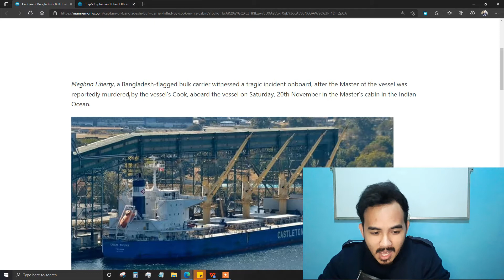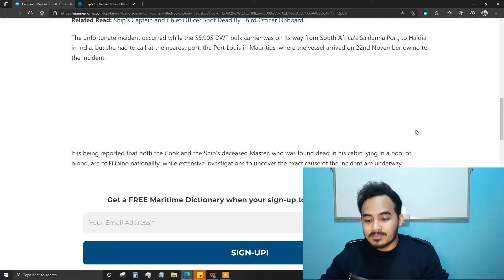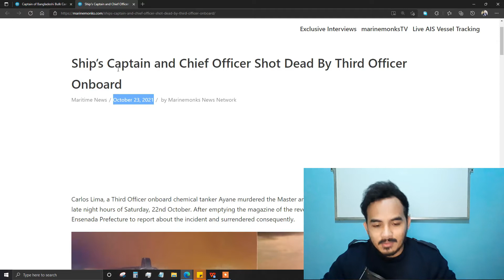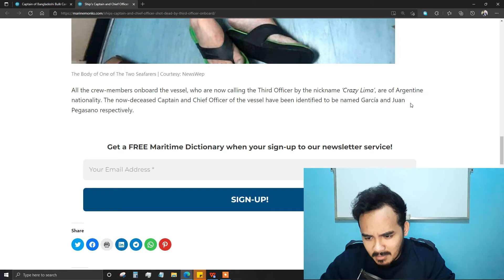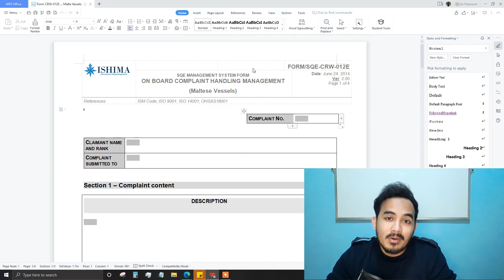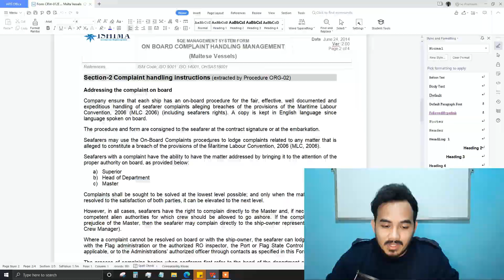Kapitan ng Barko tinodas ng kanyang Third Mate! | How to handle Conflicts onboard the ship?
In this video we'll discuss how to handle Conflicts onboard the ship? How do you channel your urges into something more productive and what other technical things you should clap an eyeball on.

In this channel I will be teaching you everything there is to know sa trabaho at buhay ng isang thirdmate at ano-ano ang iyong mga kailangang matutunan as a deck cadet para dumali ang buhay mo, pagsampa mo ng barko. Sa aking mga kabaro, itong mga channel ko po na ito ay para sa inyo. Nawa'y marami kayong matutunan.